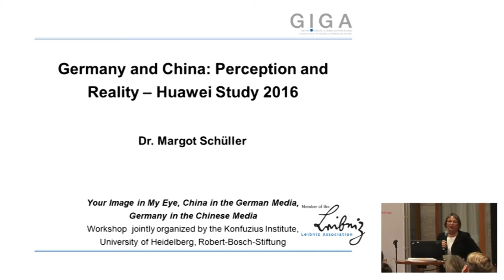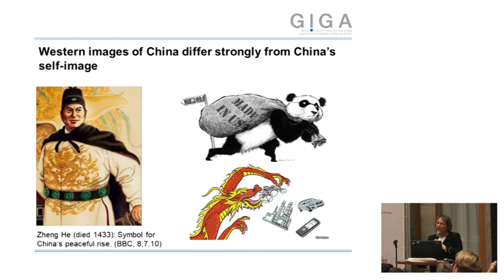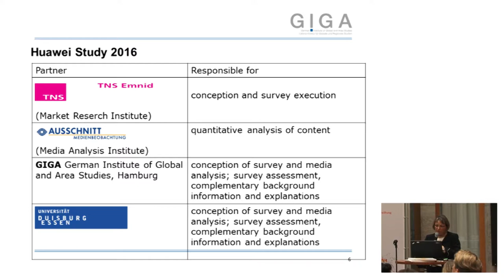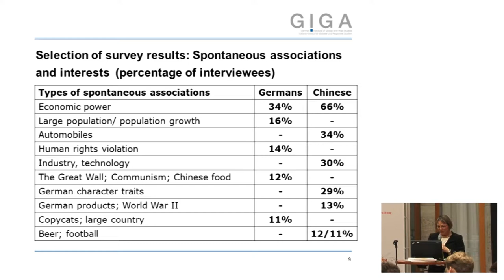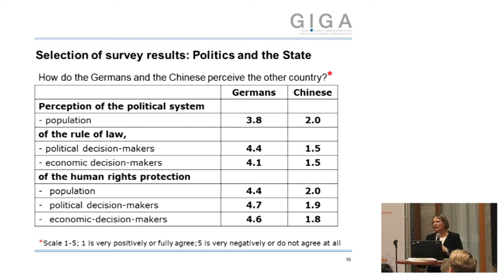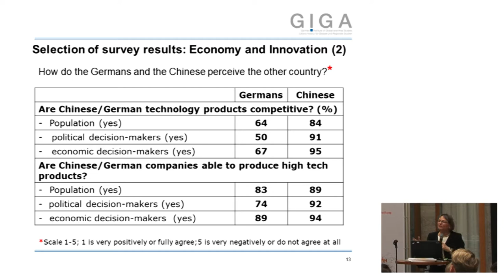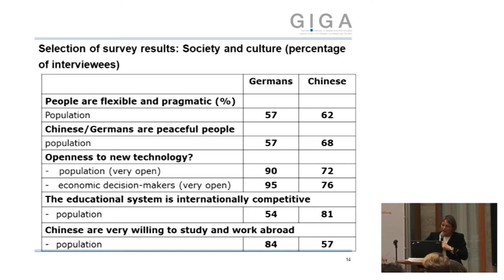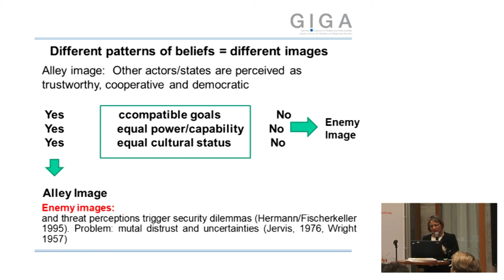Germany and China: Perceptions and Reality. Huawei Study 2016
Lecturer: Margot Schüller (German Institute for Global and Area Studies (GIGA))

Dr Margot Schüller is Research Associate at the German Institute of Global and Area Studies (GIGA), Institute of Asian Studies. She is regular lecturer on Chinese and East Asian economics at universities in Germany and abroad and a frequent consulter for governmental and private institutions. Her current research focusses on China’s economic development, its economic relations with neighbouring countries in Asia, China’s innovation system, and the globalization of Chinese companies. She is also a member of the Sino-German Innovation Platform, an Initiative of the German Federal Ministry of Education and Research (BMBF) and the Chinese Ministry of Science and Technology (MOST).